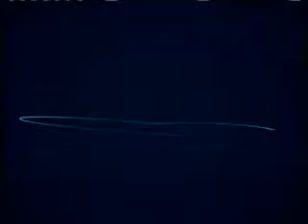مؤتمر الكنيسة المعمدانية بواشنطن دى سى 2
05-26-12#2ABC-DC.flv